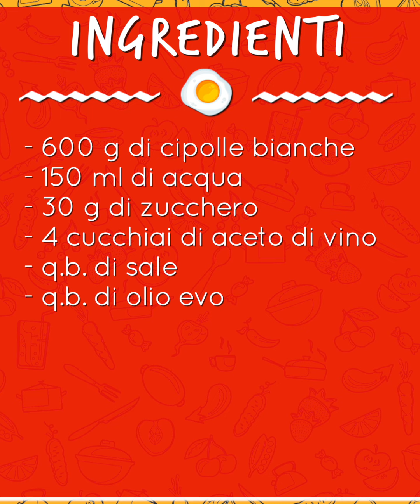Cipolle caramellate in padella: ricetta facile e super versatile!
Le cipolle caramellate sono un contorno semplice ma super buono e versatile. E', infatti, perfetta per accompagnare hamburger, salsiccia ma anche del pesce!

Io la uso spesso anche per condire dei panini o delle torte salate!

▪️ 00:00 Presentazione
▪️ 0:35 Cipolle in fette
▪️ 1:13 Cottura in padella
▪️ 2:33 Pronte!

𝗜𝗻𝗴𝗿𝗲𝗱𝗶𝗲𝗻𝘁𝗶

● 600 g di cipolle
● 4 cucchiai di aceto di vino bianco
● q.b. di olio extravergine d’oliva

🇬🇧 𝗜𝗻𝗴𝗿𝗲𝗱𝗶𝗲𝗻𝘁𝘀

● 600 g of onions
● 4 tablespoons of white wine vinegar
● extra virgin olive oil
● salt

🇪🇸 𝗜𝗻𝗴𝗿𝗲𝗱𝗶𝗲𝗻𝘁𝗲𝘀

● 600 g de cebollas
● 4 cucharadas de vinagre de vino blanco
● aceite de oliva virgen extra
● sal

🇫🇷 𝗜𝗻𝗴𝗿𝗲́𝗱𝗶𝗲𝗻𝘁𝘀

● 4 cuillères à soupe de vinaigre de vin blanc
● sel